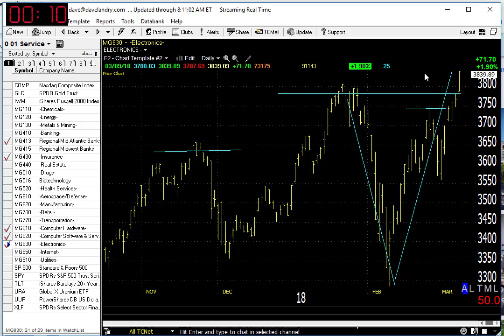03/12/18 Dave Landry's Market In A Minute-Sit Tight